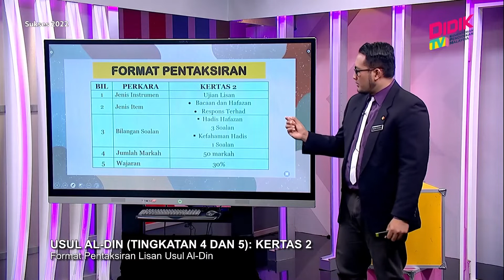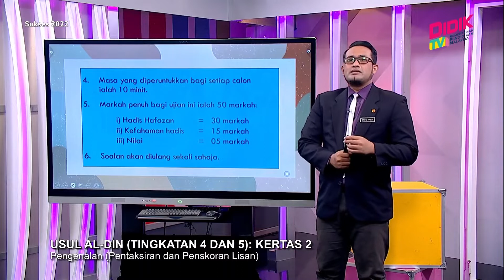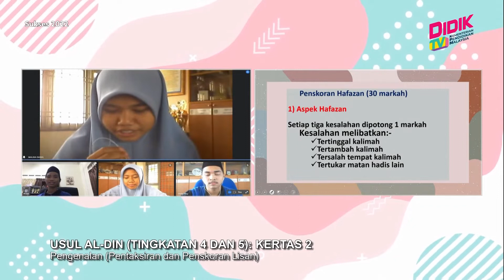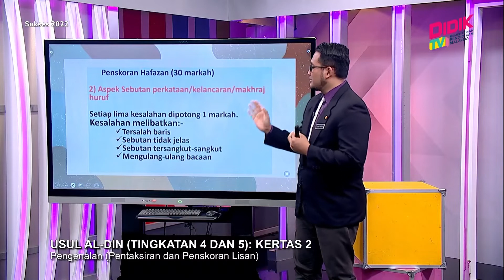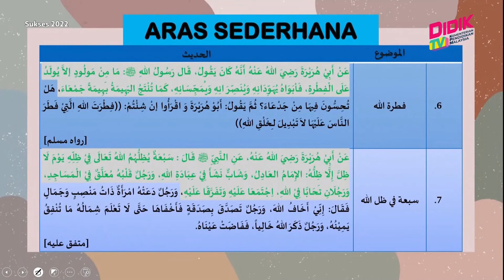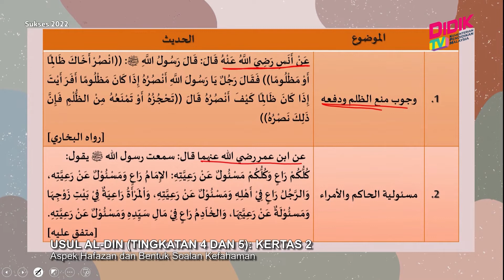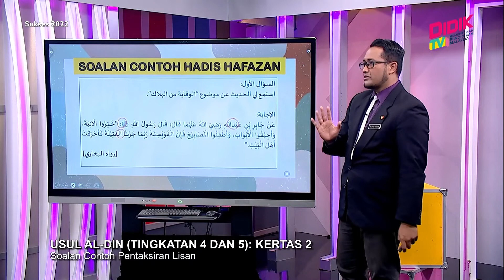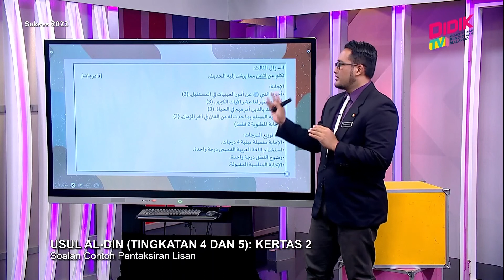Sukses (2022) | Usul A-Din (Tingkatan 4 Dan 5): Kertas 2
Episod ini menjelaskan kepada semua murid yang mengambil kertas Usul Al-Din tentang teknik yang betul dalam menjawab soalan Pentaksiran Lisan yang merupakan sebahagian dari markah keseluruhan kertas ini.

Guru: Mohd Rasul Bin Amat